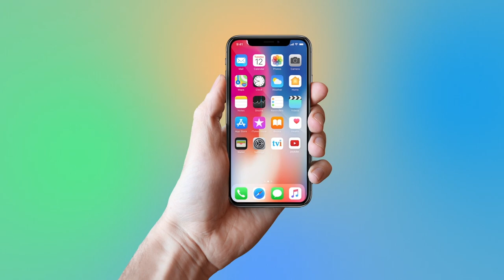God Father Official Trailer (Tamil) l Natty l Lal l Ananya | Jegan Rajshekar | Naviin Ravindran